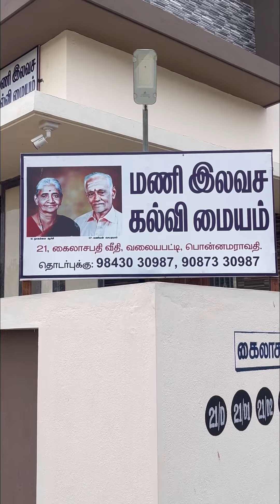பொன்னமராவதி வலையப்பட்டி மணி கவர்ஸ். மணி இலவச கல்வி மையம். தொடர்புக்கு. 98430 30987 . 90873 30987..